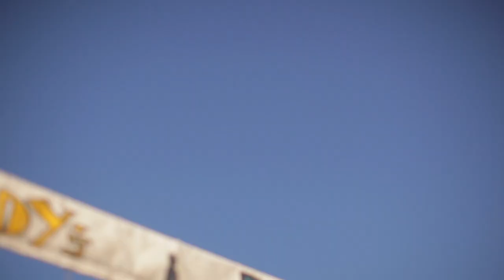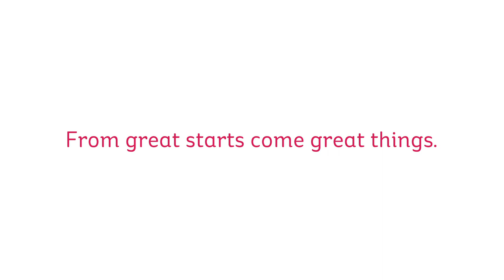Start Stories: Kerri Walsh Jennings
Two-time Olympic gold medalist Kerri Walsh Jennings talks about how she got her start. Courtesy of Kellogg's. For live streams and highlights of every event at the London Olympics, go